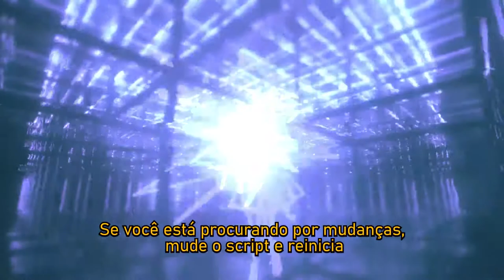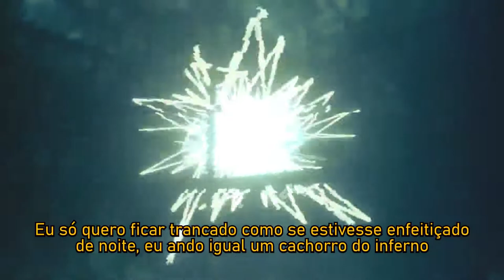shinigami - blind (prod. maple & lusi) (legendado)